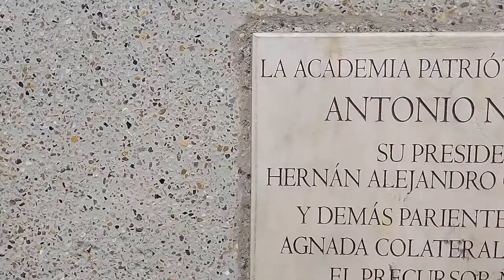Como Llegar A Zipaquirá Esta Ciudad Guarda Tesoros de La Historia de Colombia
Canal Oliver Yotu: Si te apasiona el mundo del campo y la cría de animales, este es el canal perfecto para ti. Aquí encontrarás videos dedicados a mostrar la vida de los campesinos y ganaderos, así como sus técnicas y estrategias para lograr una producción sostenible y de calidad. Aprende todo sobre la cría de animales y la producción de carne, leche y otros productos derivados de la ganadería. Además, podrás conocer historias inspiradoras de productores que han logrado un éxito en la cría de animales y la gestión de sus fincas. Oliver Yotu Historias
Como Llegar A Zipaquirá Esta Ciudad   Guarda Tesoros de La Historia de Colombia y El Mundo
De Turismo por los Pueblos Del Mundo
Visite la Catedral de Sal de Zipaquirá Cundinamarca Colombia de Turismo por el mundo OliverYotu oliveryotu Oliver Yotu